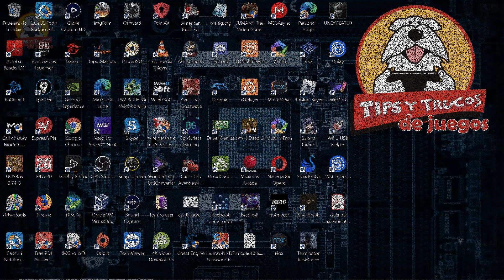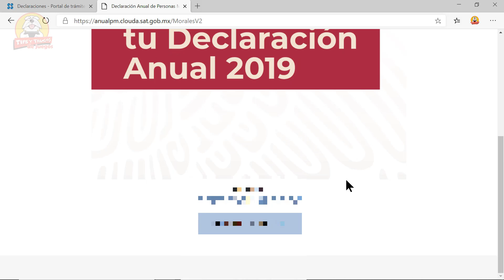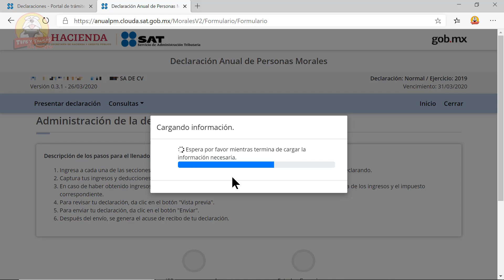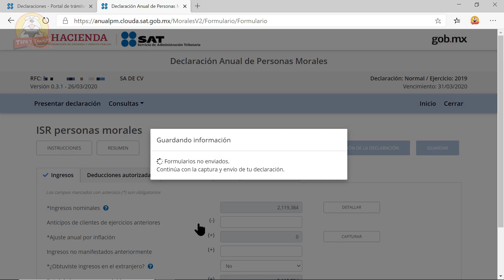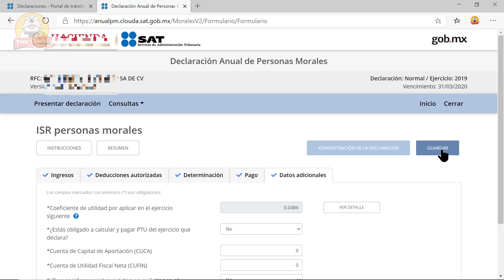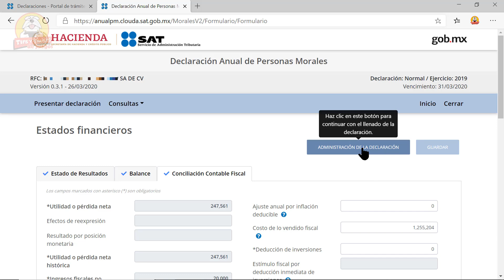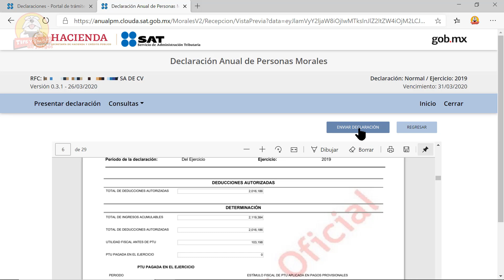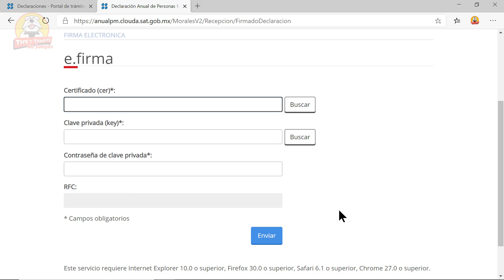Tutorial Envio de la Declaracion Anual de Personas Morales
Rights recognized author.
Nuestros Canales:
La Biblia el Candy Crush Aqui!
Nuestra ID de Origin: Los33DOM
En Steam: notigamertv
Gamertag de XBOX Live! TyT de Juegos
Playstation Network (PSN) ID online: TyTdeJuegos